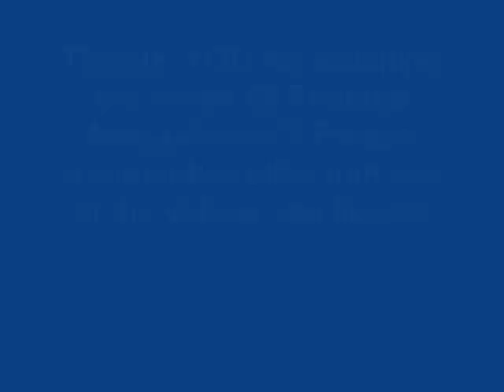***Week Of Footage*** FRIDAY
Only one part to the Friday video. Friday's video shows an Amrep Hardox FL on Volvo/Autocar collecting THREE dumpsters! Enjoy!